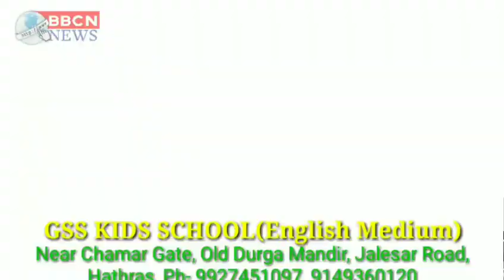अनिल सिसोदिया ने हाथरस जंक्शन में बांटे गरीब लोगों को कंबल